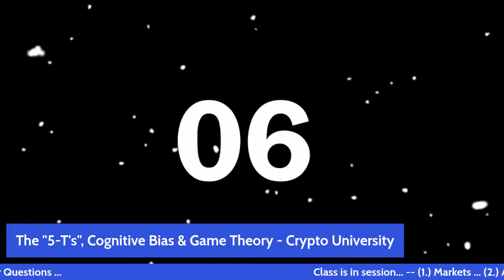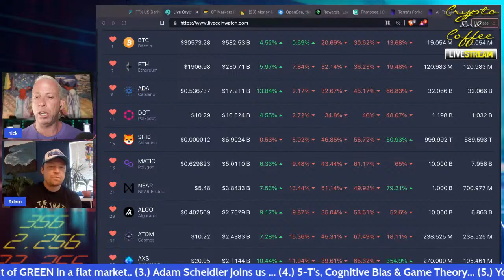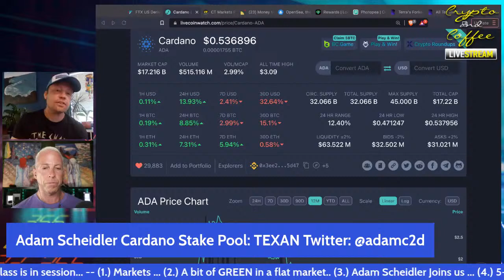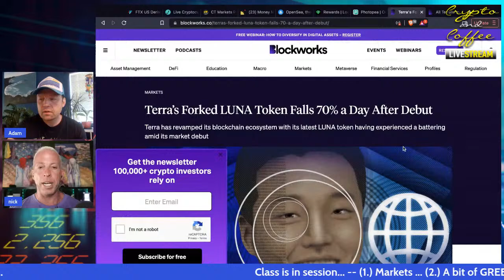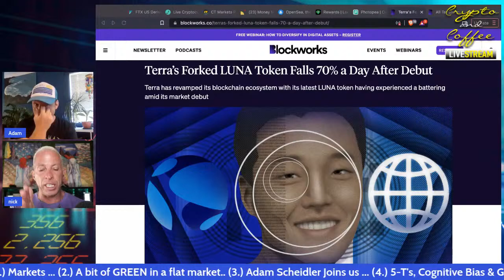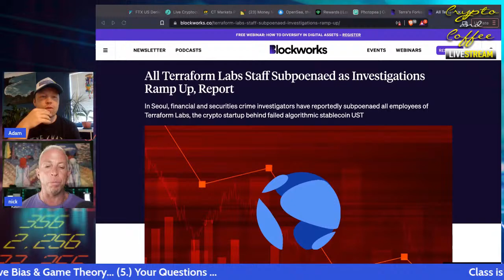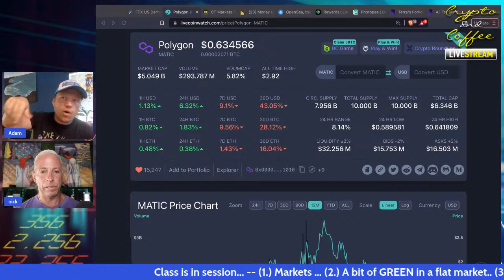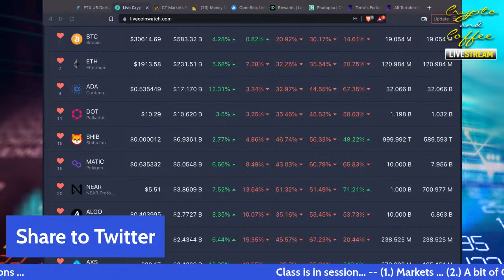Crypto Bullpen: 5-T's, Cognitive Bias & Game Theory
Crypto & Coffee Livestream...

News - Research - Prices - ICO's -

- Youtube - Twitch - Twitter - Theta TV - etc.

NEW Bitcoin 101: Options Course — buying and selling Bitcoin Calls & Puts! (Available on IOS, Android or Online through Udemy)

Get PAID to hold Crypto on NEXO (and borrow against it) Here’s the